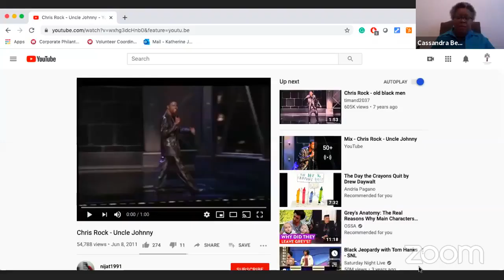Ssshhh...Secrets In My Hood - 2020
We're live with our third Community Conversations Webinar, Ssshhh...Secrets In My Hood, featuring our guest survivor speaker, Charmaine Respass, and our community educator, Cassandra Berry. Listen in!
See Less